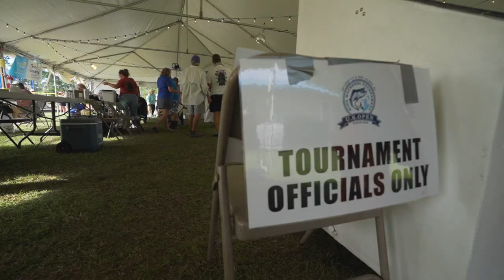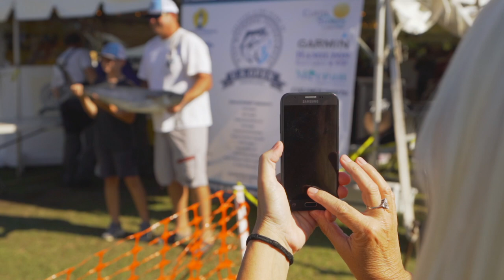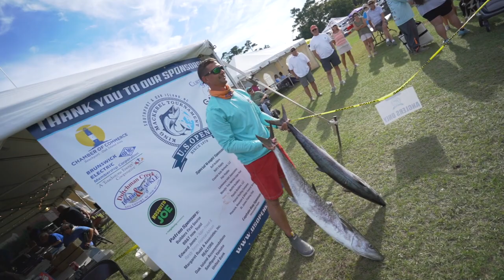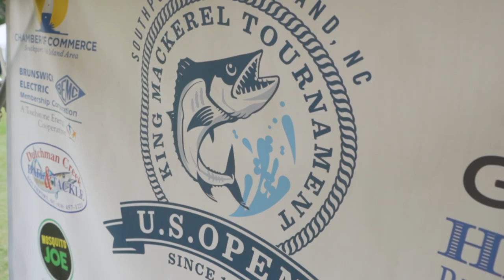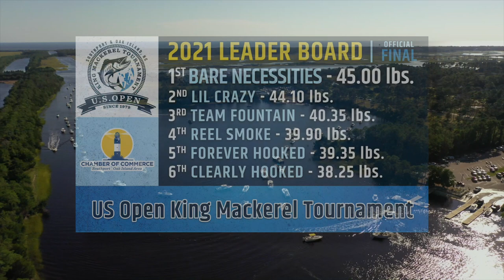2021 US Open King Mackerel Tournament Highlight Video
2021 US Open King Mackerel Tournament Highlight Video by PointClickFish.com